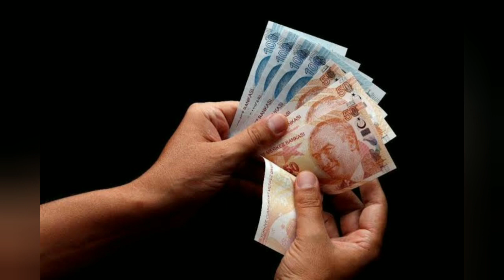Bakan Derya Yanık 963 Milyon TL Evde Bakım Yardımı Ödemelerini Hesaplara Aktardı !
Bakan Yanık: Evde bakım yardımları hesaplara yatırılmaya başlandı...

Aile ve Sosyal Hizmetler Bakanı Yanık, yaptığı açıklamada bakıma ihtiyacı olan engellilerin ve aileleri yanında desteklenmelerinin öncelikli hedeflerden biri olduğunu açıkladı. Evde bakım yardımı kapsamında hak sahibi kişi başına aylık 1797 lira 97 kuruş ödeme yapıldığını söyleyen Yanık, engelli vatandaşlara yönelik politikaları, aile odaklı sosyal hizmet vizyonu doğrultusunda gerçekleştirdiklerini aktardı.